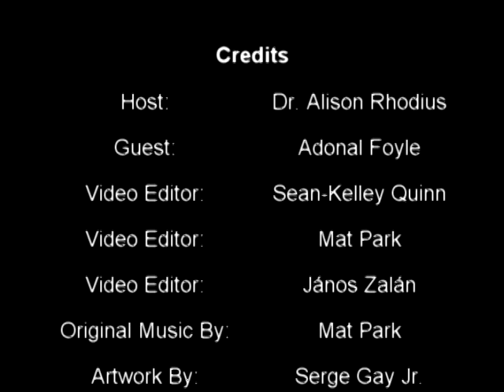Wee Chat with Adonal Foyle, athlete, NBA veteran, author and activist | WeeChats.com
In this Wee Chat, NBA veteran, Community Ambassador for the 2015 NBA champions Golden State Warriors and author Adonal Foyle, talks about the importance of mental training and the strategies he used as a player and now teaches as a consultant.